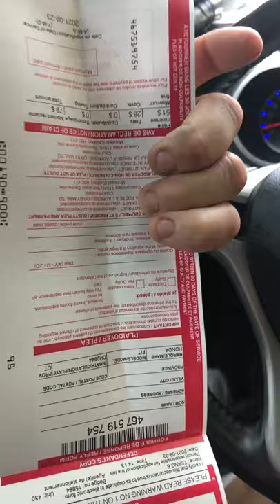Parking ticket - Montreal - not paying! ￼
Couldnt figure out how to pay so i just parked where ever.